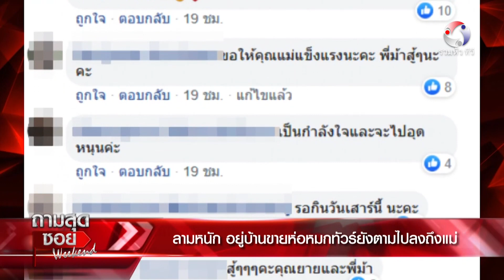ถามสุดซอย Weekend ลามหนัก อยู่บ้านขายห่อหมก ทัวร์ยังตามไปลงถึงแม่!! l EP9 (2/4) l 31 ต.ค. 63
ถามสุดซอย Weekend ( 31 ต.ค. 63 )

ลามหนัก อยู่บ้านขายห่อหมก ทัวร์ยังตามไปลงถึงแม่!!

ต้นซอย กลางซอย เราไม่ถาม
แต่ที่นี่ เราจะ